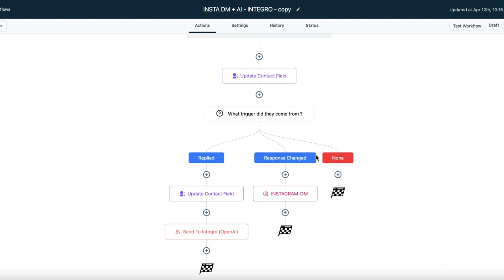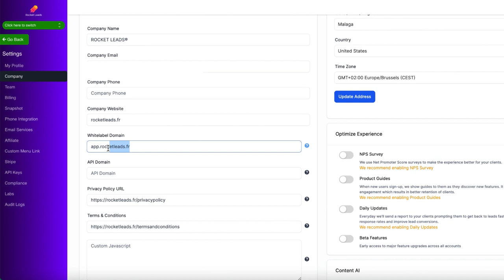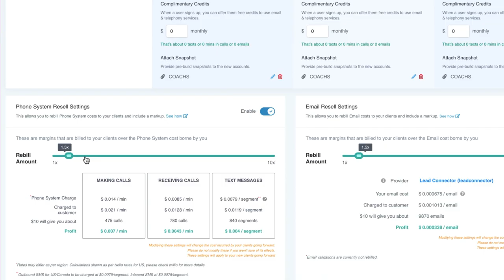Go High Level - Le Dropshipping Des Saas (Révolution)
Dans cette vidéo je te présente le saas que j'utilise pour mon business. Ce logiciel Go high level peut être revendu en marque blanche et tu peux garder 100% des profits pour toi ! Je te fournis une formation offerte plus bas dans la description. (oublie le smma et le ecommerce / dropshipping, cette opportunité est bien plus puissante)

🚀 FORMATION OFFERTE - HIGH LEVEL 🚀

🔥 LIEN EXCLUSIF - 30 Jours D'Essai Sur Go HighLevel 🔥